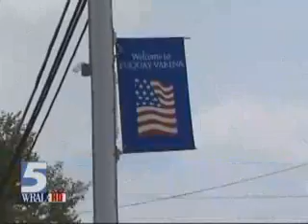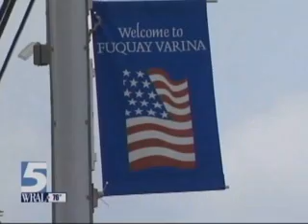2011 Military Spouse of the Year Bianca Strzalkowski on WRAL - TV News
WRAL - TV News with coverage of the 2011 Military Spouse of the Year Bianca Strzalkowski